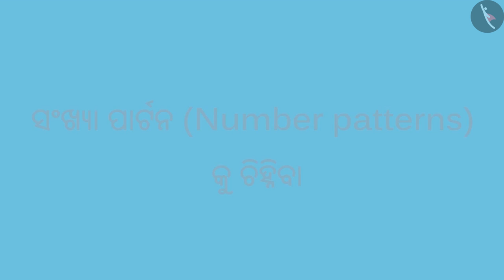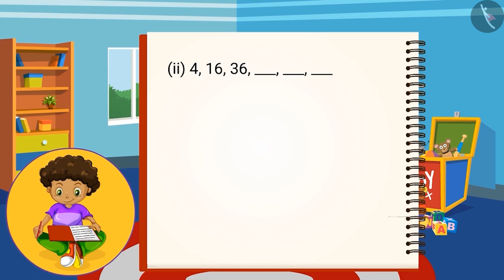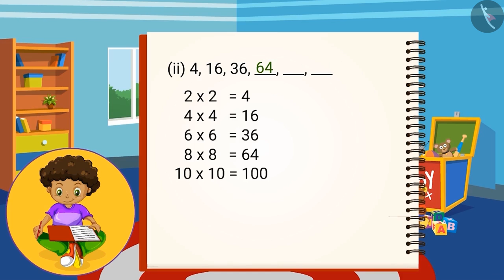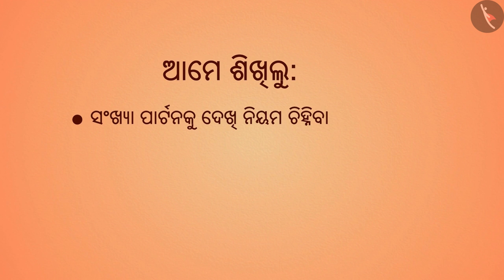ସଂଖ୍ୟା ଶୈଳୀ | Part 1/3 | Number Patterns | Odia | Class 4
Class 4 | ସଂଖ୍ୟା ଶୈଳୀ | Part 1/3 | Number Patterns | Odia | Class 4